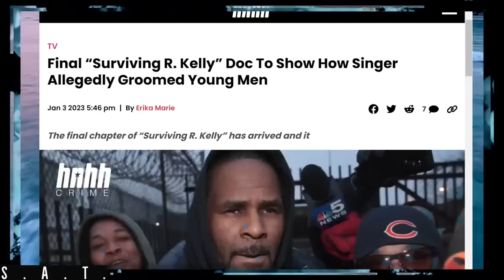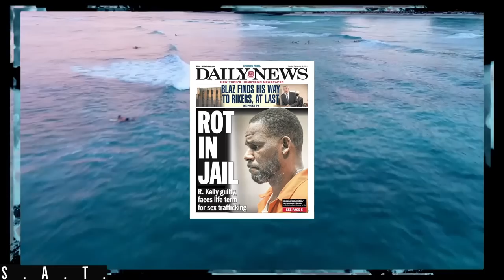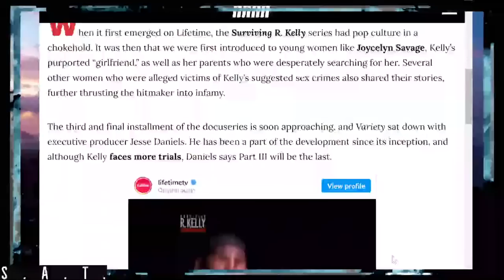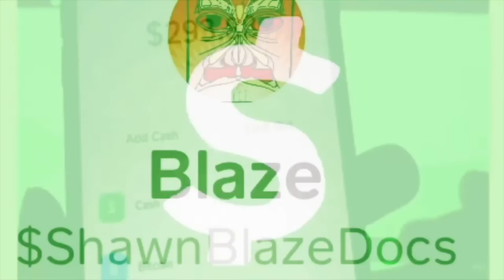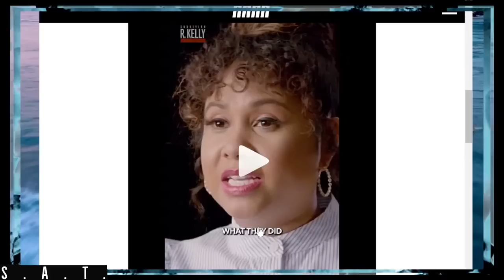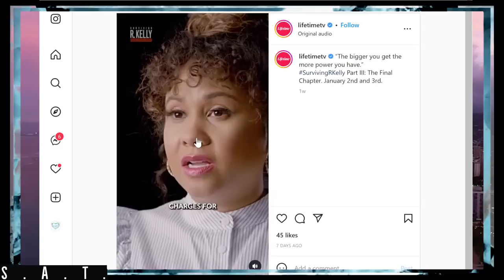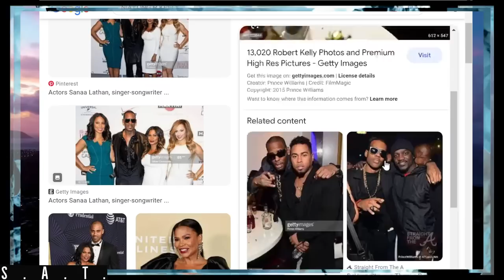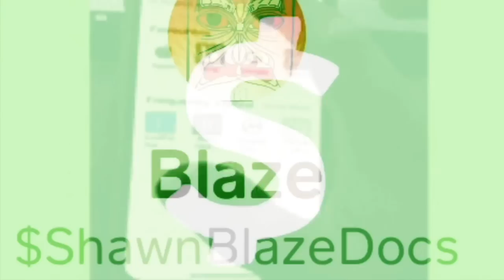R. Kelly EXPOSED by MALE VICTIM "We called him KELLY for a Reason"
R. Kelly was Allegedly with Men Too

Celebrity News, Celebrity Gossip, Entertainment, interviews, live stream, comedy, funny, spoof, podcast, #1 Podcast, love advice, life advice, politics, love, and Humor.